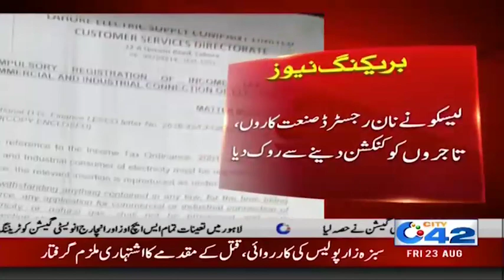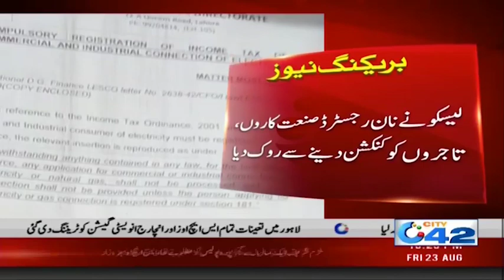Banned on Giving Electricity Connections of Industrialists and Traders